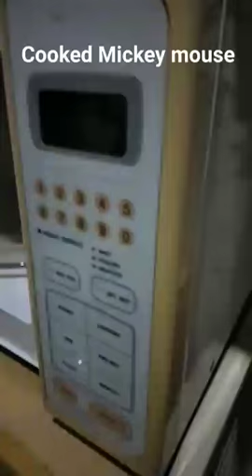Microwave Mickey mouse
Dog oven meme